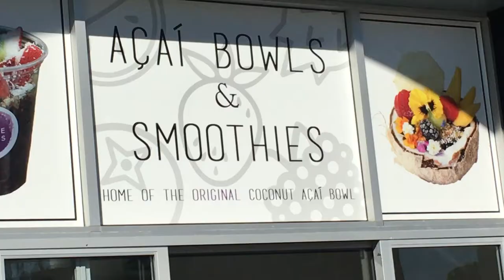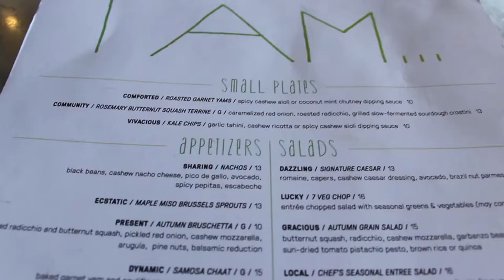what I eat in a day / vegan los angeles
I have taken a wee break off YouTube as i've been traveling for over a month but I'm finally back at it and have loads in store for you guys! This weeks video is a sneak peak into some of the foods i've been eating in Los Angeles. The vegan food here is to DIE for. Love you guys! x

My name is Dani Watt and I'm a 20-year-old student from New Zealand. I make videos on the internet mostly out of boredom but also for the fun! My channel consists mainly of beauty videos, but I also do everything from makeup/beauty/fashion videos, to skits, rants, life tips and general vlogs!

Dani xo